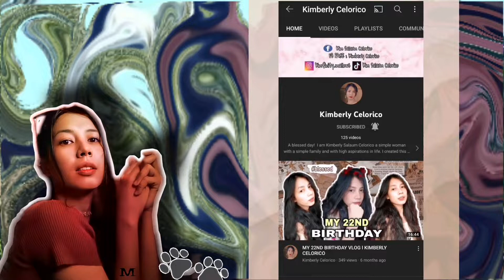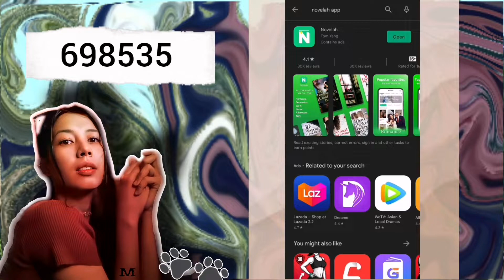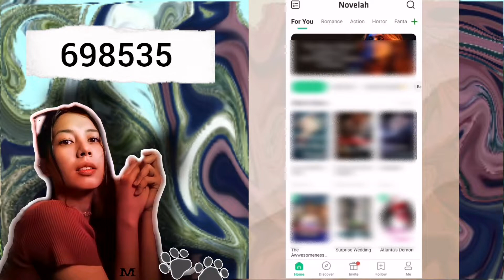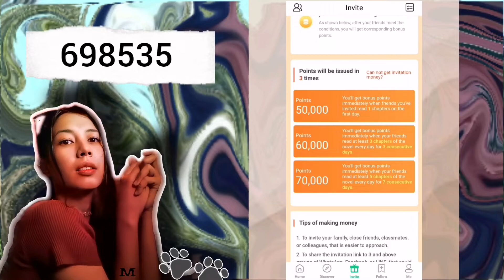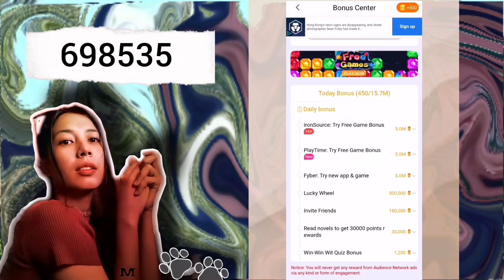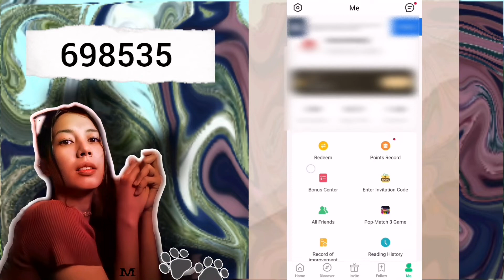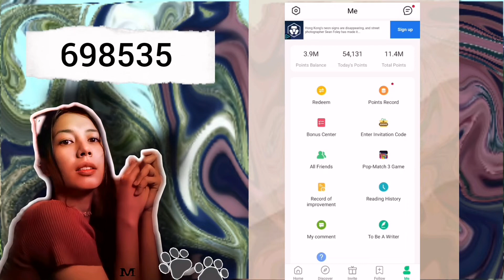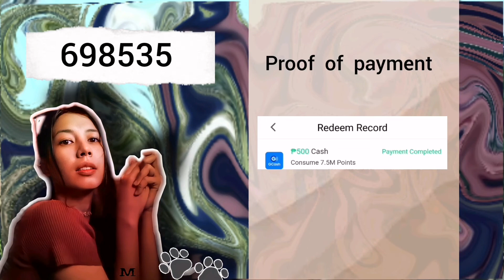READ AND EARN l FREE UNLIMITED 500 PESOS l KIMBERLY CELORICO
Vlog title: READ AND EARN l FREE UNLIMITED 500 PESOS l KIMBERLY CELORICO

What's up Kim Buddies! 💕

I hope makatulong din po itong app sa inyo! God bless us all! 🥰

🦋 Or use this code to get extra points: 698535

I am not an expert or professional. This video is based from my actual experiences in which instant earnings are not guaranteed.  I am just giving everyone an idea on how we can earn money online.
Kimberly Celorico is NOT responsible for any material that is found at the end of the link that this channel may post. Mistakes may happen from time to time.

Lyka: kimsalaumcelorico

novelah
novelah app
earn
earn money
how to earn in youtube 2021
gcash
kimberly celorico
kim buddies
kimscph
Top 1 paying app
earning apps
legit payment ng app
Legit paying app low minimum payout 2021